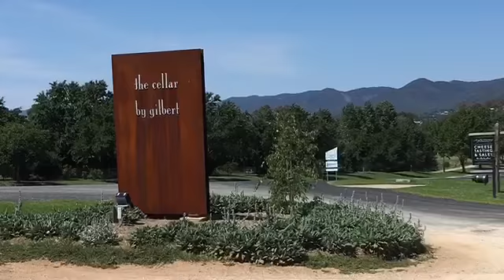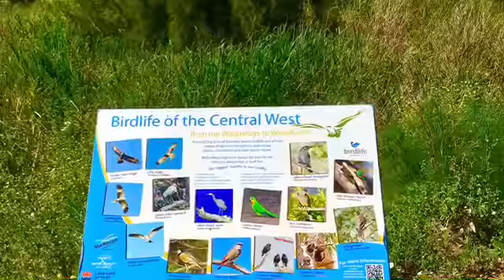My Weekend Getaway to Mudgee, New South Wales, Australia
Mudgee - A wonderful place to visit